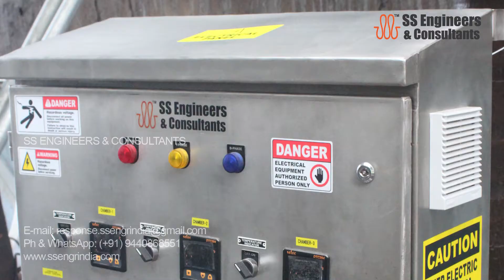A Must have cleaning equipment for Hatcheries Poultry |Hatcher box cleaning| sanitizing automation.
SS Engineers Crate Washing Machine is designed specifically for the cleaning of poultry transport crates. The washer can be used as a module in the conveying system handling live poultry to meet high hygienic standards of poultry farming.

The washer also includes rotary slotted screens used for separating solid waste from water. The washer also includes a cleaning agent dispenser – the use of appropriate cleaning agents improves washing efficiency.

The water recycling system effectively reduces water consumption by reusing fresh rinse water in other cleaning phases. The machine collects the rinse water to make it available either for a pre-washing or cleaning phase.